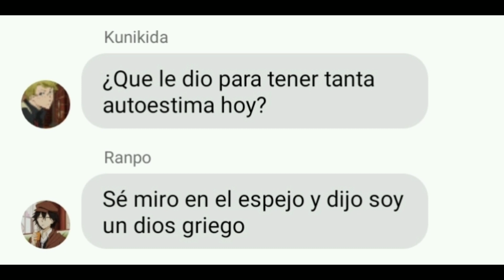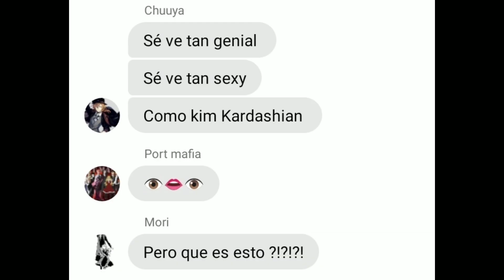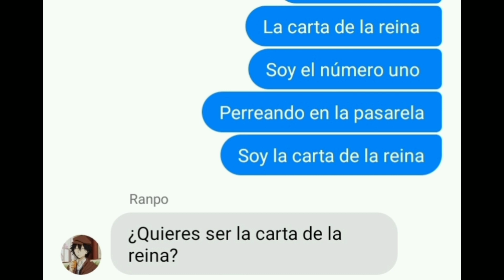BSD Lyric Prank-Queencard Español